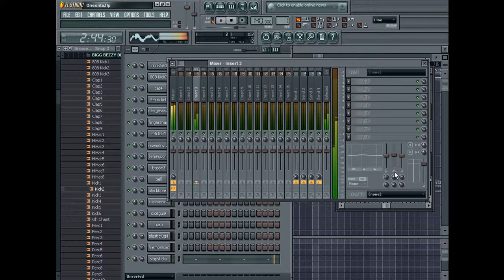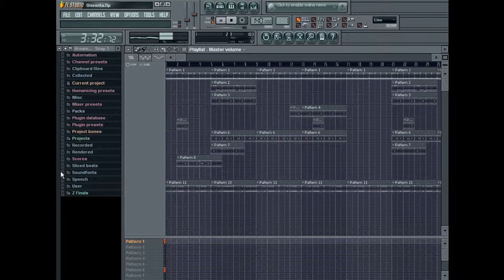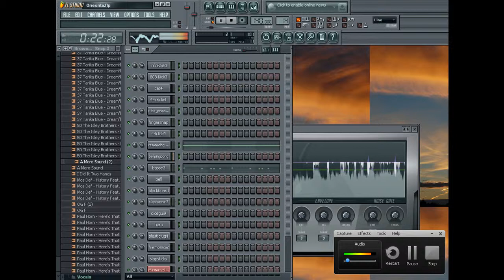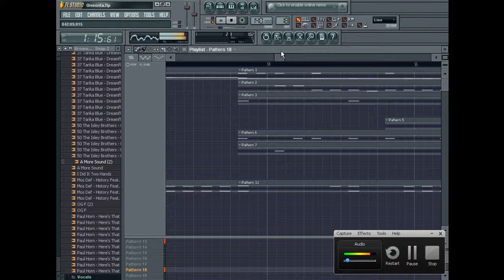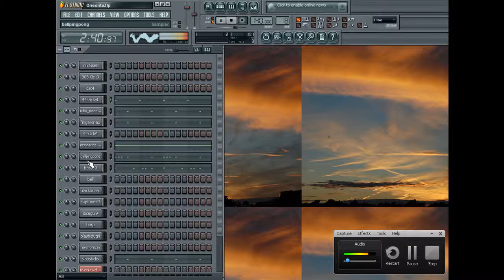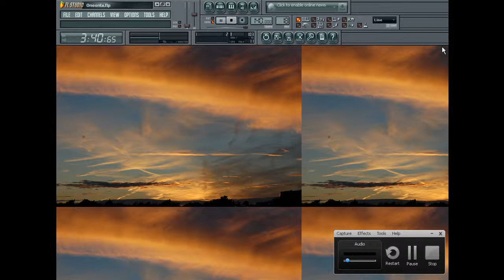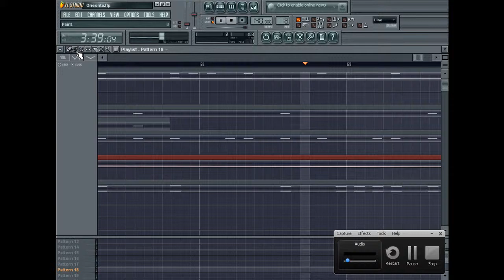The Making Of Oneonta Part IV